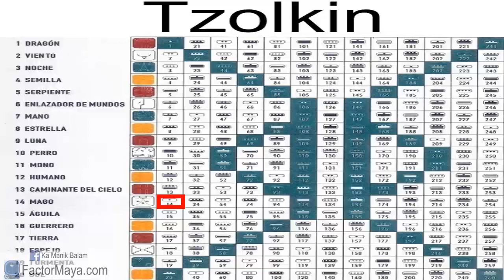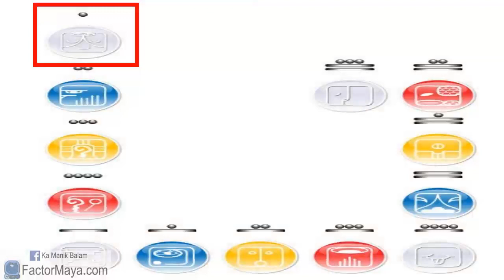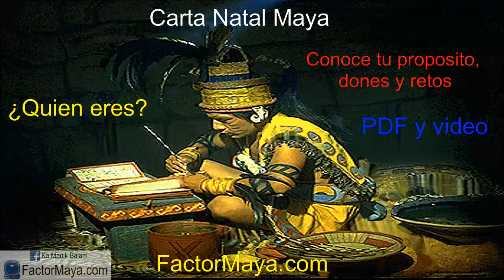Sabiduria Maya. Tzolkin. Onda encantada Mago Magnetico. Jueves 8 Noviembre 2018. Kin 14.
Estos 13 dias, el Mago Magnetico “Hun Ix” nos invita a ser atemporales, viviendo el momento presente, vivir con integridad, prestar atencion a las palabras. La magia de la vida la presenciamos viviendo el aquí y ahora. Pensar con exceso en el pasado es igual a depresión, en el futuro, preocupación. La integridad es hacer lo que decimos que vamos a hacer. Hacer lo correcto, cuando nadie esta viendo. 13 dias de gran crecimiento espiritual, depende de nosotr@s. Nuestra misión, es nuestra pasión.
Gratitud infinita!